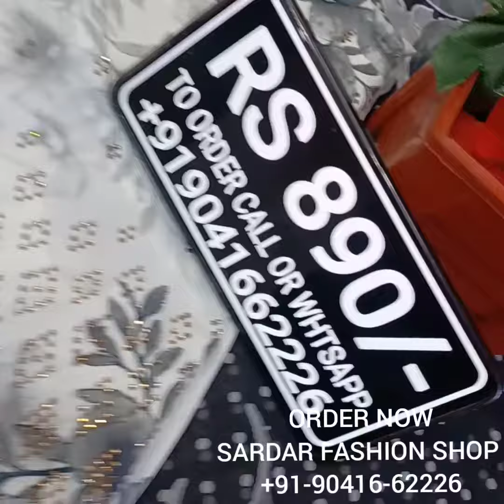BEST DIGITAL PRINTED CREPE SILK COLLECTION AT WHOLESALE PRICES WHOLESALE newyear newyear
VERY BEAUTIFUL DIGITAL PRINTED SUITS IN CREPE SILK WITH SELF CREPE BOTTOM AND DESIGNER PRINTED SHIFFON DUPPATA AT LOWEST MARKET PRICE EVER